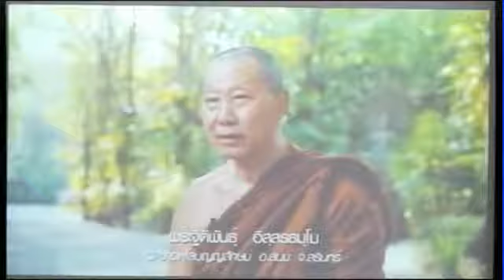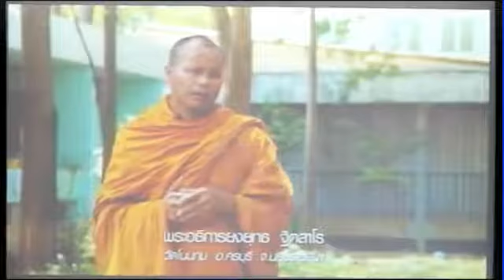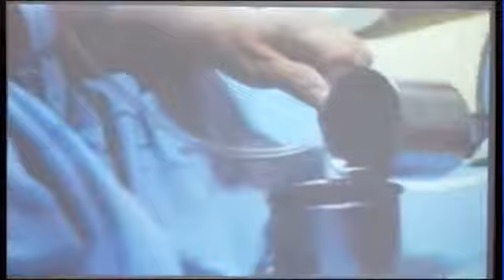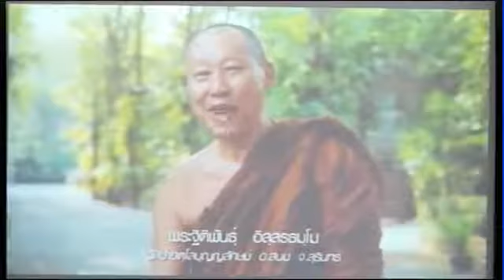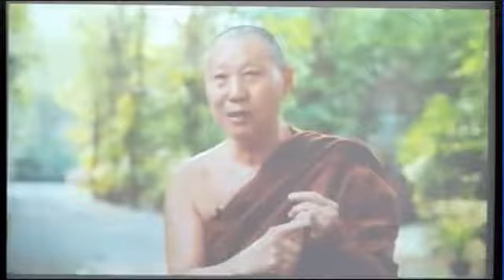14 13สรุป ไขข้อข้องใจ กระบวนการทำงานดูแลผู้ป่วย หลักสูตร เผชิญความตายอย่างสงบ รพ สมุทรปราการ 13 14